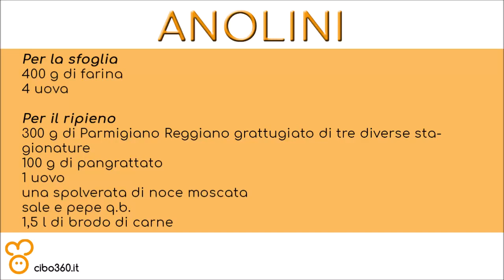Anolini in brodo ricetta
Gli anolini in brodo: una pasta fresca diffusa nella zona tra Parma, Piacenza e Cremona da fare in brodo.

INGREDIENTI

    400 g di farina
    4 uova

    300 g di Parmigiano Reggiano grattugiato di tre diverse stagionature
    100 g di pangrattato
    1 uovo
    una spolverata di noce moscata
    sale e pepe q.b.
    1,5 l di brodo di carne